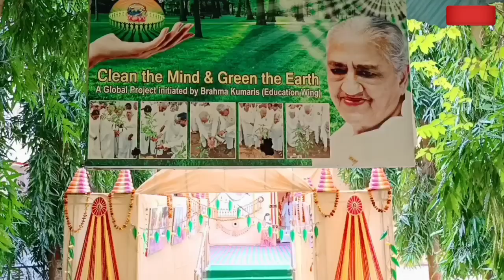Madhuban Ma 18 January ko Kis Tarah sajavat Kiya jata shantivan Ma